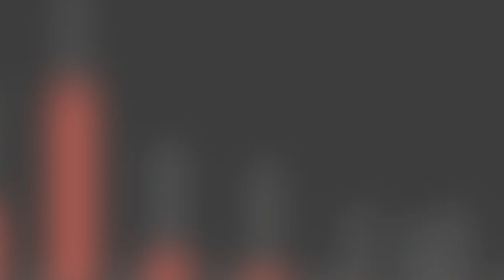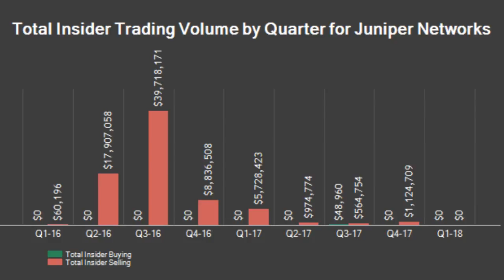Juniper Networks Announces Date and Webcast Information for Upcoming Investor Conferences fo...